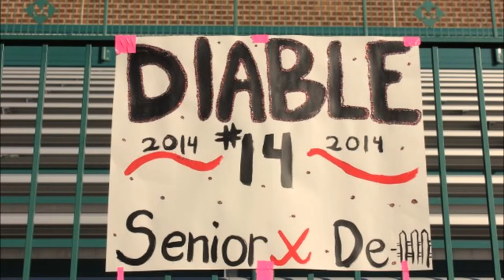MECS Field Hockey Seniors October 16, 2014